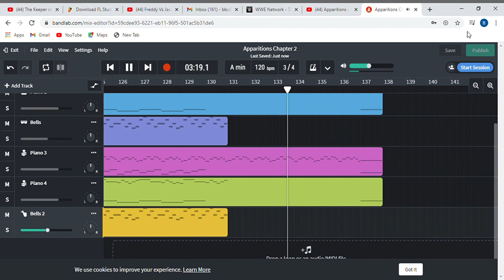Apparitions Chapter 2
Written by Brandon Michael Bullard